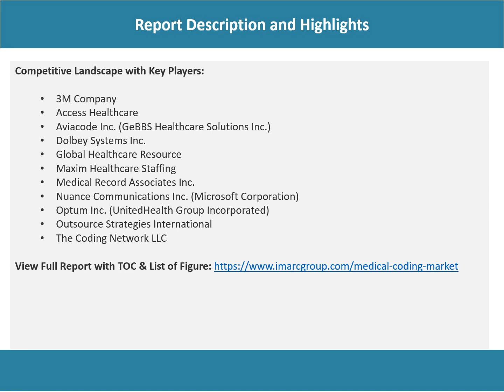Medical Coding Market Growth Report 2022-2027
The global medical coding market is primarily driven by the increasing demand for convenient and easy healthcare solutions across hospitals, medical centers, and emergency clinics.